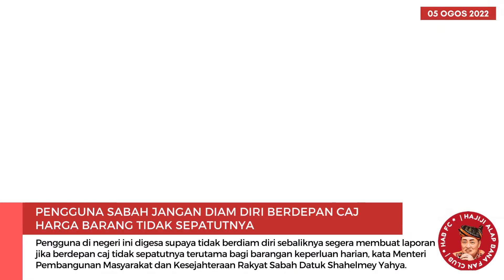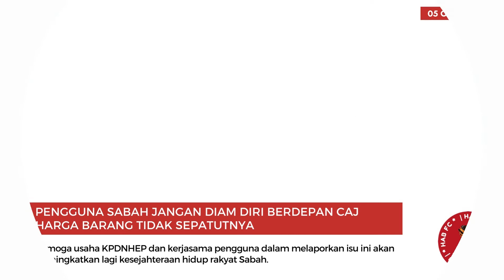Pengguna Sabah jangan diam diri berdepan caj harga barang tidak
Pengguna Sabah jangan diam diri berdepan caj harga barang tidak sepatutnya

Semoga usaha KPDNHEP dan kerjasama pengguna dalam melaporkan isu ini akan
meningkatkan lagi kesejahteraan hidup rakyat Sabah.